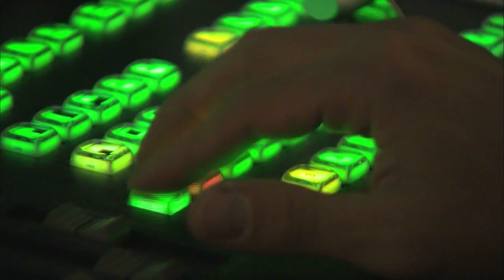Gallery Excerpt: Jerry Yarnell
In this excerpt from the latest "Gallery," we meet Oklahoma's version of the renowned Bob Ross--Jerry Yarnell.